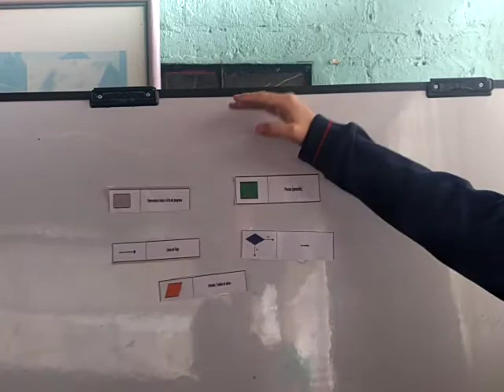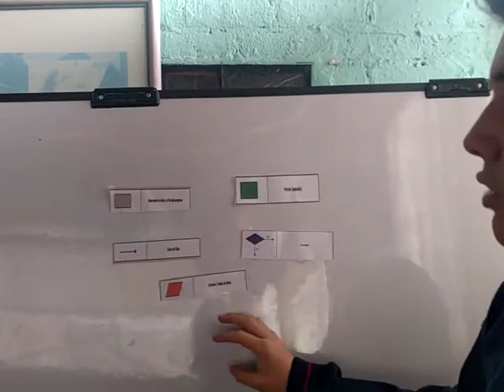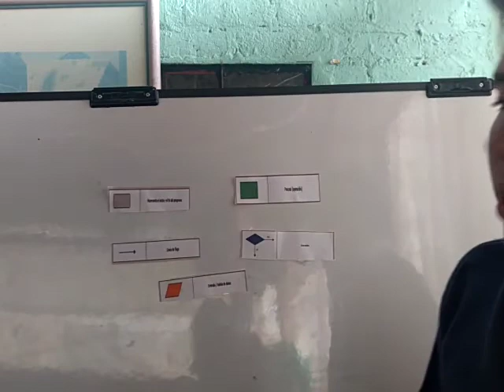SERGIO ACOSTA 903